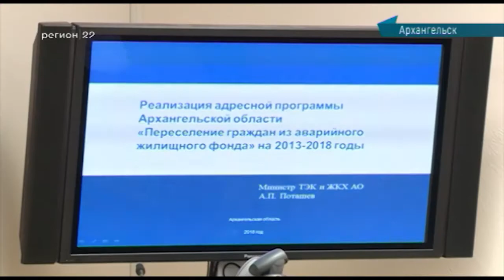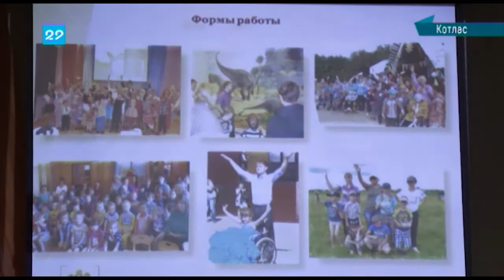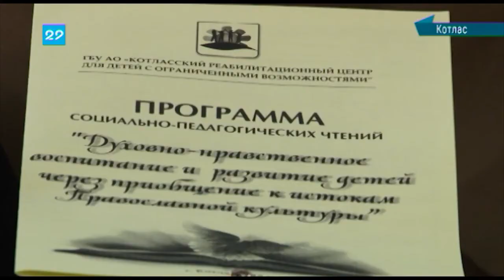21.05.2018 Сейчас в регионе 16:00